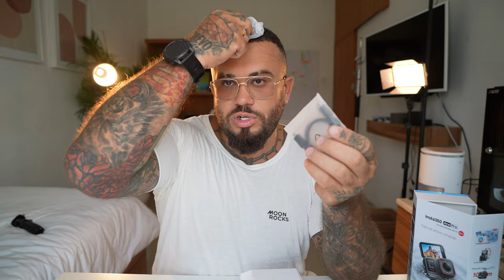VLOG 100: Лучшая экшн-камера Insta360 Ace Pro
Меня зовут Михаил Михайлов. Топ-5 NL.

И это еще один день из моей жизни!